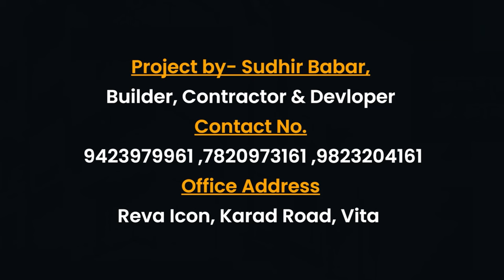विश्वजीत लवकरच तुझा मुहूर्त लावतो- देवेंद्र फडणवीस यांचे वक्तव्य।। वज्रधारी न्यूज ।।